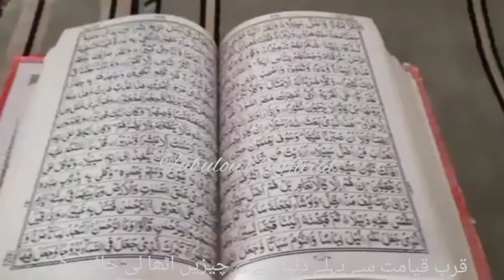Yajooj Majooj k Anay Sy Pehly Duniya Sy 6 Chezen Utha Le Jaein Ge / Qurb-e-Qayamat Ke Nishaniyan